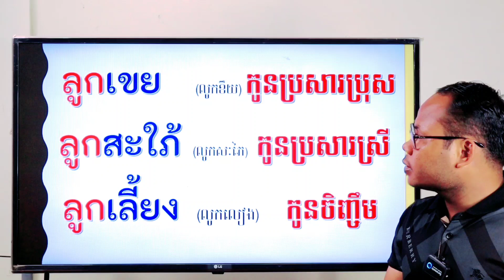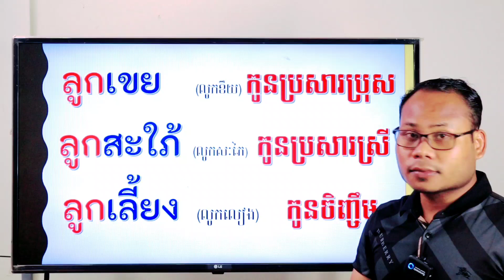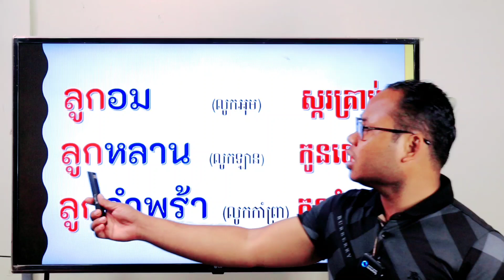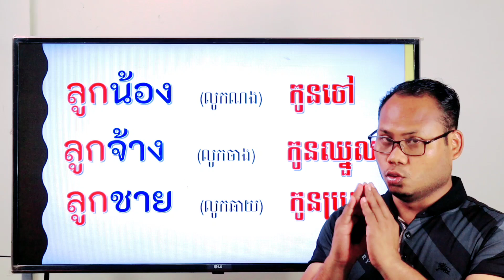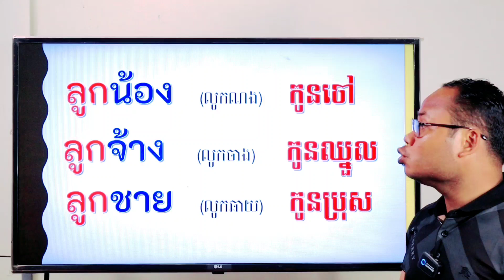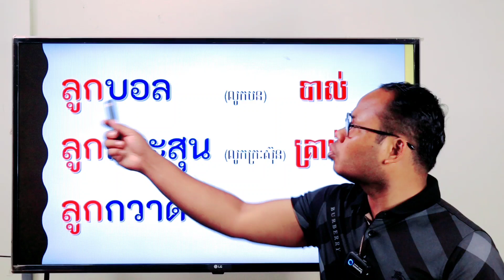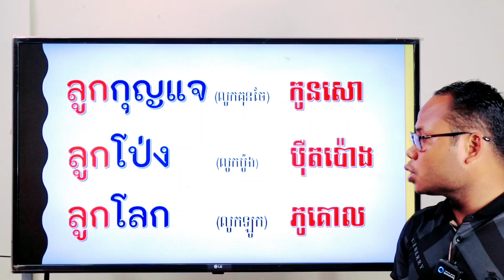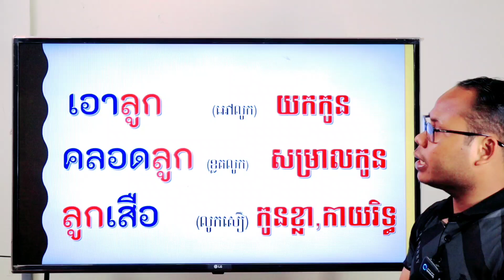Study Thai words and Phrases Part 9 | Rean Thai 24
Thanks.